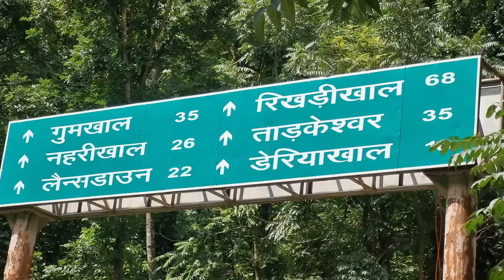नन्ही परी और भाभी को मिलने पहुंच गए गांव से शहर।😍|ताई ने बोला मुझे ऐसी ऐसी बाते?😰